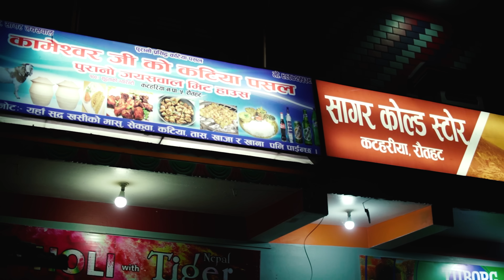Madhesh Pradesh Ep IV Simraungarh, Bodhban, Katahariya and Gadhimai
In this episode of Madhesh Pradesh Series, we venture out a little further away from Mainali Farmhouse to visit some of the most iconic temples, villages and historically significant locations. The first stop is Jhaarkhor Pokhari, situated right next to the Indian Border. We then moved on to Simraungarh, probably one the most significant destinations in regards to history and anthropological studies yet heavily disregarded. The experience was saddening.
Then came the time to visit Bodhban, also nicknamed the fishing village. We enjoyed the fresh fish off the ponds and moved on towards our next destination, the holy Gadhimai Temple which has recently come into limelight because of its mass animal sacrifice ritual.

Special Thanks to Sewa Recording Studio, Anamnagar for the recording session.

Title Track
Visit Madhesh 2020 & Beyond Campaign Anthem

Camera : Kanchan Rai, Aashish Shrestha, Rishav Adhikari, Aadarsh Shrestha, Manish Ruchal, Roshan Giri
Editor : Aashish Shrestha/Aadarsh Shrestha
Narrated by : Ladipma Kirati
Script/Direction: Kanchan Rai
Gear Partner
Icefall Store

Other Tracks from

Gears:
Panasonic GH5
Sony A7III
Blackmagic 6k
Zhiyun Crane Weebi 3
Saramonic Wireless Mic